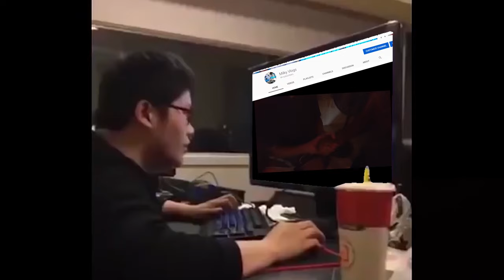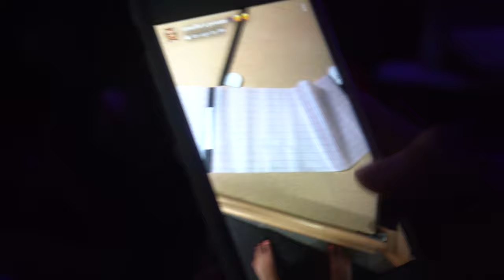milky party vlog 3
a party vlog from a while back